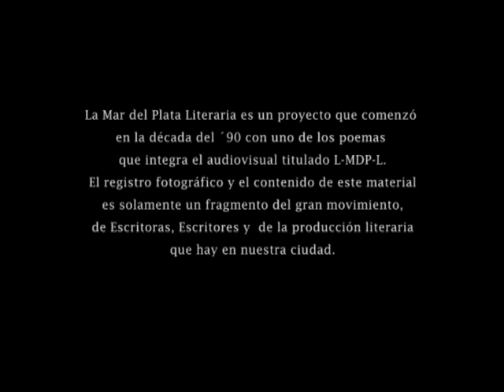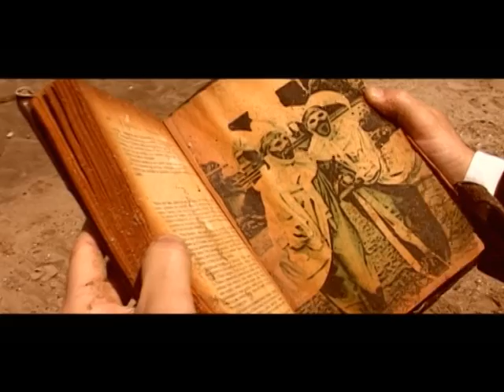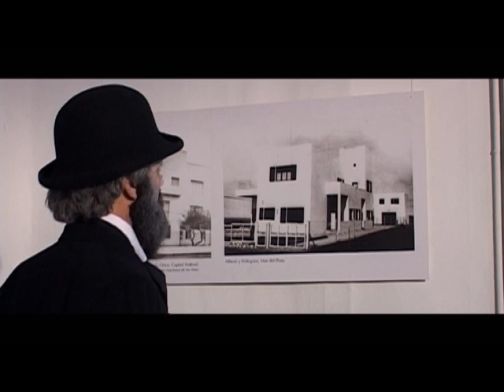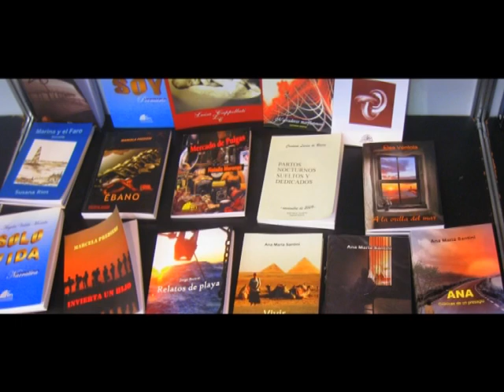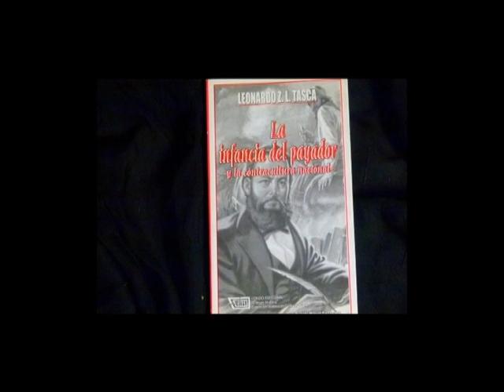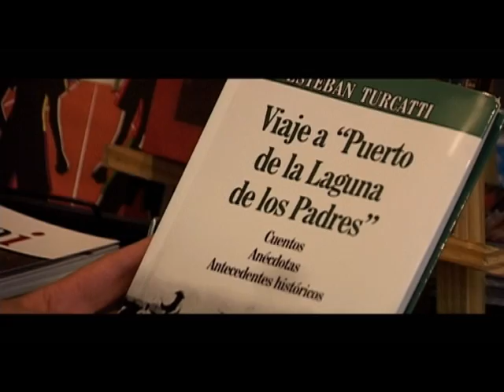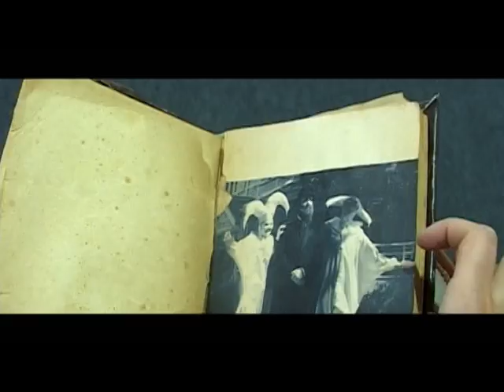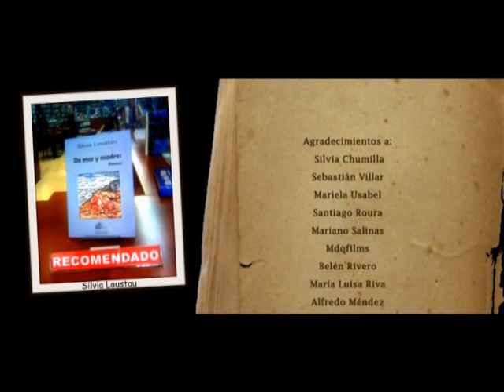LA MAR DEL PLATA LITERARIA, GUIÓN DE CRISTINA LARICE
"L-MDP-L" LA MAR DEL PLATA LITERARIA, GUIÓN DE CRISTINA LARICE, PRIMER PREMIO MUNICIPAL A LA  PRODUCCIÓN AUDIOVISUAL 2010-